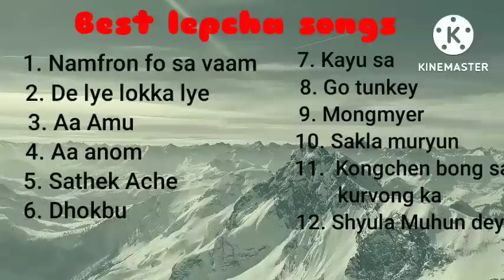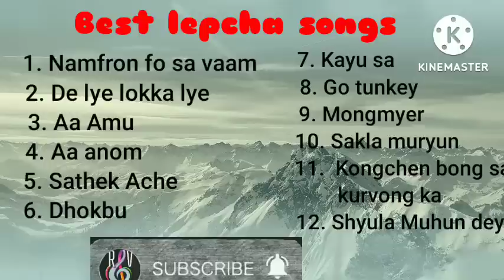Best lepcha song collections